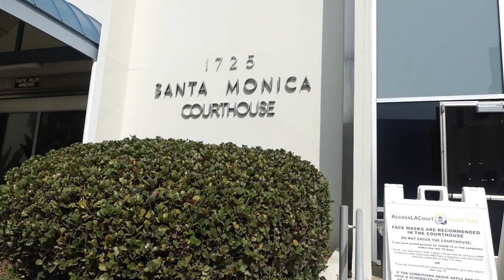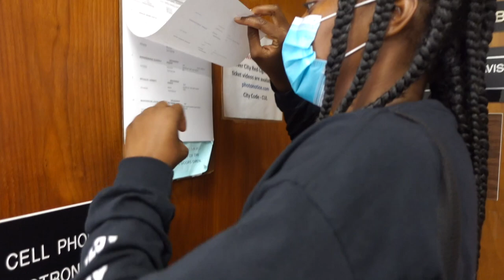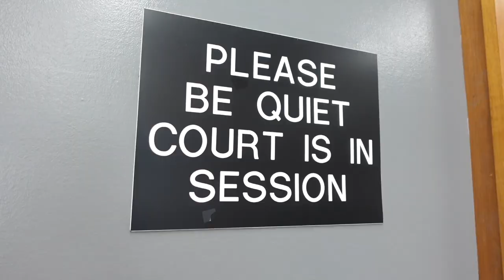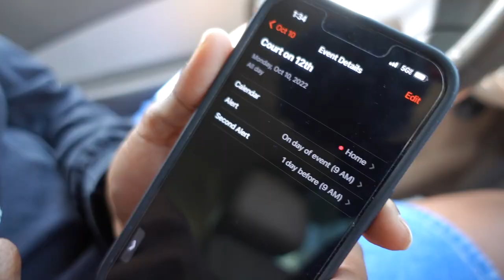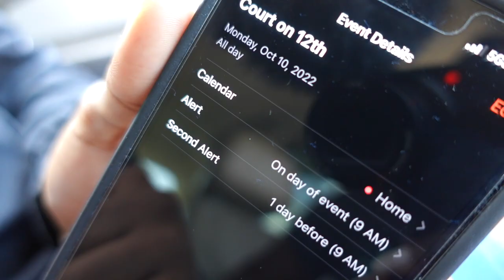VLOGTOBER : A DATE WITH PINTO Episode 16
Episode 16 ~ Pinto is emotional about mistaking the dates for her traffic court ticket. She reflects on why she's been forgetful lately and how she has a hard time taking mental health breaks.

Love Y'all
ZakiyaLovesPinto